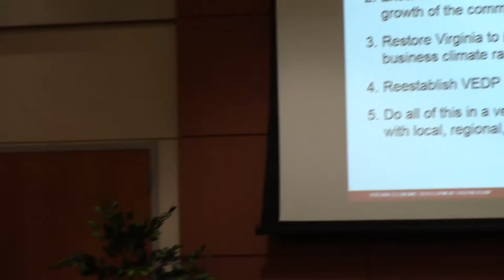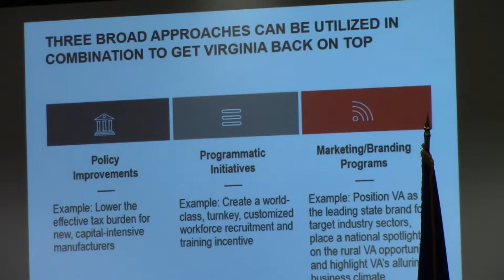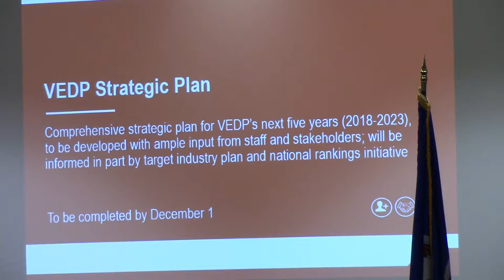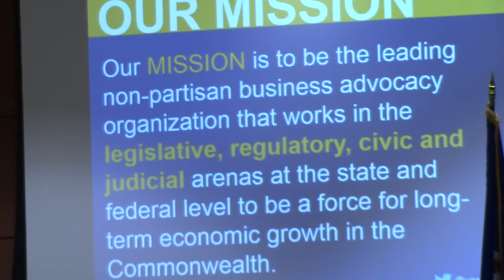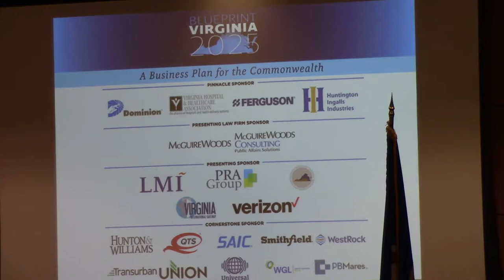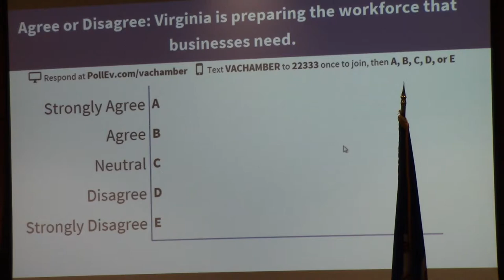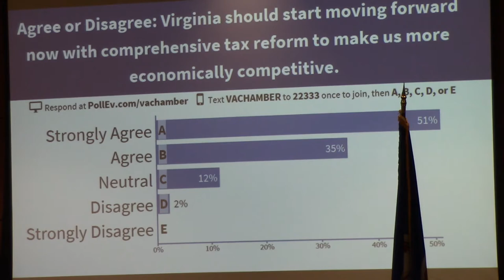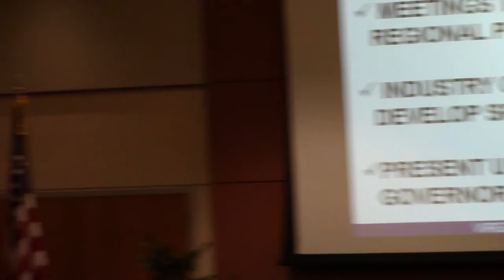Prince William Chamber talks future economic growth at ‘Blueprint Virginia 2025’ luncheon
The Prince William Chamber of Commerce hosted the ‘Blueprint Virginia 2025’ luncheon to discuss the future of Virginia’s businesses and economy.

The luncheon was hosted at Northern Virginia Community College’s (NOVA) Workforce Development Center in Woodbridge.

Blueprint Virginia 2025 is the upcoming newest iteration of Blueprint Virginia – a plan completed every eight years by the Virginia Chamber Foundation to outline what the business community and other constituencies would like to see in terms of economic development and growth in the state.

Virginia Economic Development Partnership (VEDP) President Stephen Moret spoke about the department, and how Virginia has fallen in the national business rankings in recent years.

“Ever since federal sequestration our growth has slowed down…we have a lot of great assets but we also have some challenges to address at the same time,” said Moret.